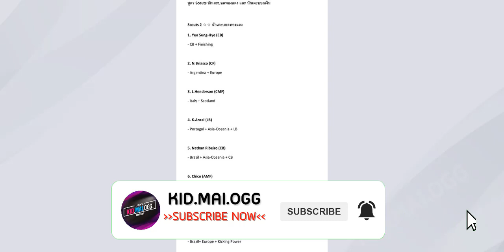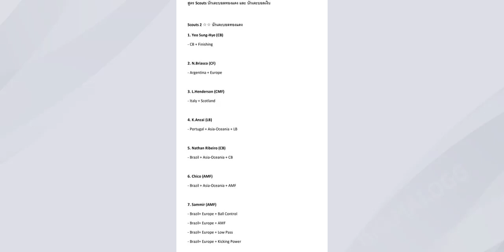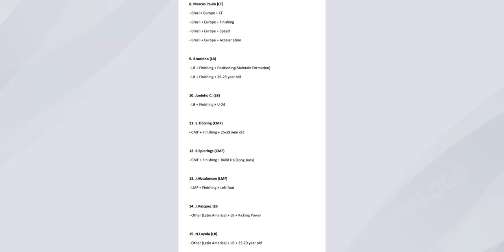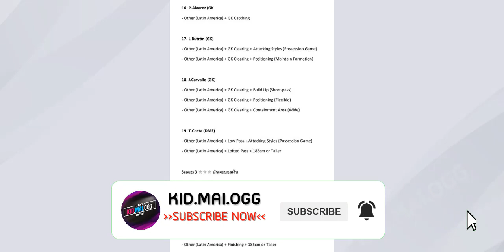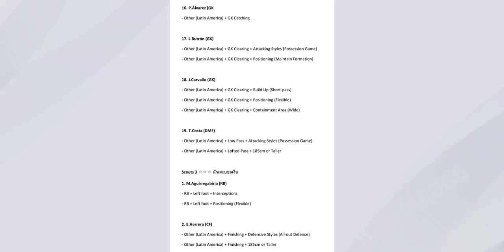EP.1 แจกฟรี !! 🔥 สูตรผสม SCOUT 2* 3* 🔥 TRADE FREE เอาไว้ใช้ผสมนักเตะตามต้องการ !!